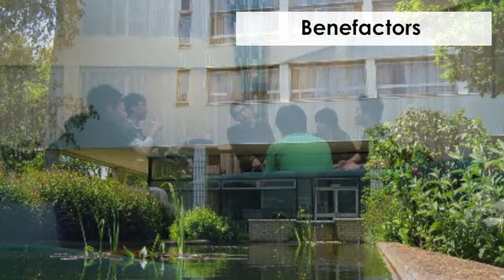Campus Accommodation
There are over 6,300 bedrooms on campus (2011/2012) for both undergraduates and postgraduates, all within ten minutes' walk of our academic and social spaces. This video shows the different residences available. Some accommodation is ensuite and some consists of study bedrooms with washbasins; there are traditional university halls, as well as flats, for between five and twelve students, with shared kitchens and bathrooms. For 2012/2013, the number of on-campus bedrooms will further increase with another hall of residence near the Lakeside and Heronbank residences.